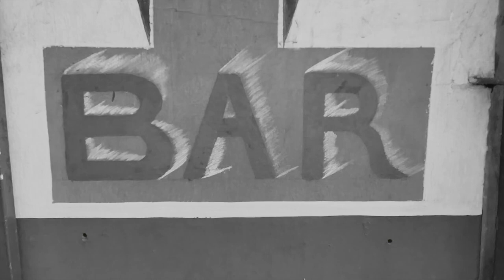Micwise x Enginear - Hawk N Spit [Official Video]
Written by Nicholas "Micwise" Dopson & Anton "Enginear" Blackman
Produced by Micwise
Mixed & Mastered by Micwise @ Southside Lifestyle Studios

Shot by Christopher "Profess" Baljour [CoLab]